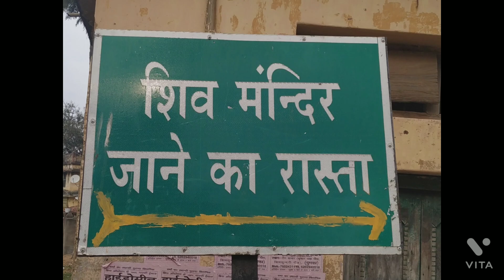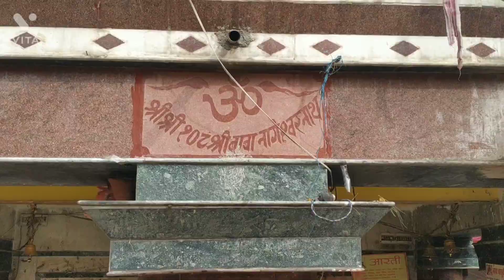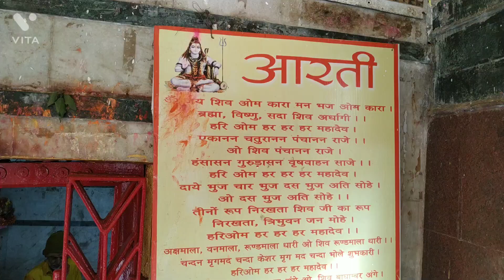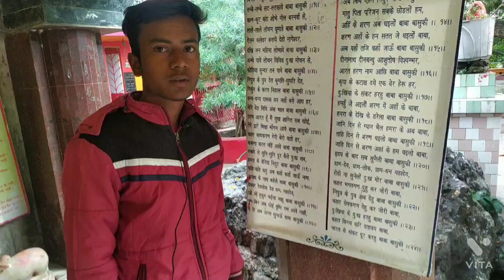Best place visit in jharkhand // Shiv Pahar Dumka // At the Top Dumka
our team visit in this year the shiv mandir Dumka a attractive temple and amaizing palce on the top of dumka